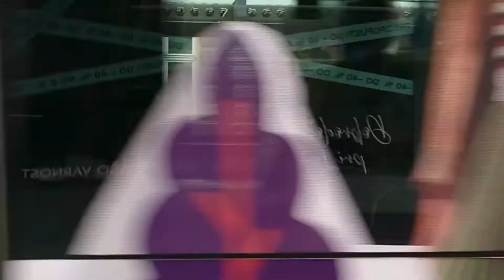Tjaša Mislej, Barbara Zemljič, Iza Strehar TIŠINA MED NAMI | MGL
𝐍𝐀𝐏𝐎𝐕𝐄𝐃𝐔𝐉𝐄𝐌𝐎
T i š i n a m e d n a m i

Ljubljana. 2020. Mrači se, na nebu pa beli ščip razkazuje svoj skrivnostni obraz. Prazne ulice počasi oživljajo, ljudje prihajajo iz svojih lukenj, iščejo bližino, dotike. Telesa se srečujejo, se ljubijo, sovražijo, razhajajo, se ranijo. Dva zakonska para srednjih let, mlada ženska, brat in sestra ter njuna polsestra, tudi mladi zakonski par in še en par srednjih let … Povsem vsakdanji ljudje. Zaradi strahu in tesnobe pred virusom, bližajočo se gospodarsko krizo in negotovo prihodnostjo vsak od njih začne kazati svojo temnejšo stran …

Režiserka Nina Šorak
Premiera novembra 2020 na Velikem odru